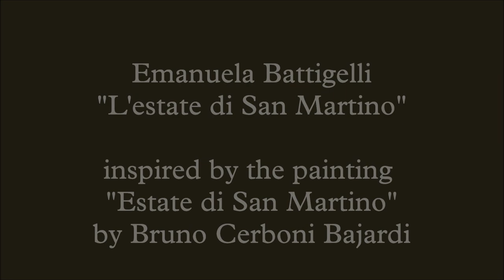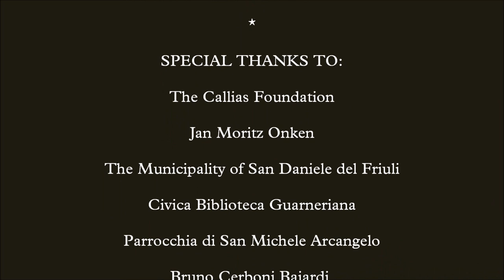Sacred Spaces - Emanuela Battigelli (Harp)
Sacred Spaces

A series of online concerts in sacred places along the Silk Road Cultural Belt - with partners & friends of the Silk Road Symphony Orchestra - curated by Jan Moritz Onken.

Why this name ? We believe that sacred spaces - like churches or other religious objects - are for each and everyone of us and not only for 'chosen ones' or for those, who are already familiar with classical music. 'Sacred Spaces' is an opportunity, to join other people, who are developing and improving their individual qualities. We want to emphasize the understanding, that each individual has the right to attend a sacred space and to discover these possibilities within themselves.

We will start this musical journey on the 25th of November at 7 pm at our YouTube-Channel with a concert of the Italian harpist Emanuela Battigelli at the Church of Sant' Antonio Abate in San Daniele del Friuli, not far from Udine in Italy.

Emanuela Battigelli will play on the Irish harp a program inspired by Saint Martin's Summer.

Program:

Traditional Jewish: Adon Olam (Hymn to the Eternal)
Traditional Jewish: Kol Nidre
Emanuela Battigelli: L'estate di San Martino *
Emanuela Battigelli: Zerogravità
Lou Harrison: Avalokiteshvara
Magnar Åm: Shepherd Song (Mongolian folk song)

* world première. Inspired by the painting Estate di S. Martino

(2019, oil on panel) by Bruno Cerboni Bajardi.

About the artist:

Emanuela Battigelli, born in Gemona del Friuli (Italy) in 1980, graduated Cum Laude at Conservatorio Statale di Musica “Jacopo Tomadini” in Udine (Italy). She earned the Artist Diploma in Israel at the Samuel Rubin Academy of Music, Tel-Aviv University's Musicology Department, now the Buchmann Mehta School of Music.
She performed a solo concert for harp and electronics as part of the 63rd Biennale Musica di Venezia (Teatro alle Tese), where the harp was presented as a soloist for the first time in the history of the Venice Biennale. At the concert Emanuela Battigelli played works commissioned for the occasion by the Biennale and dedicated to her.
The most recent accomplishments include: the participation as a soloist with the Orchestra di Padova e del Veneto (concert seasons of both the Orchestra Filarmonica di Torino and the Orchestra di Padova e del Veneto) with the Danses for harp and string orchestra by Claude Debussy under the direction of Luigi Piovano; a solo recital for Mittelfest with the program Celebrating Life (inspired by the celebration of life in different times and cultures - in which she performed the première of Improvisaciòn dedicated to her by composer Luis de Pablo); the Italian première of Ivan Fedele's Gstaad Variationen for the Accademia Filarmonica Romana.

Her solo and chamber music carrier has led her to perform at: Festival d’Aix-en-Provence Verbier Festival; Biennale of Contemporary Music in Jerusalem; Concertos for harp and orchestra together with the Orchestra Sinfonica Nazionale della RAI (2015 Ravenna Festival, Toccata by Pietro Domenico Paradisi); Tirgu Mures State Philharmonic Orchestra (October 2013, Concerto n. 1 by Ami Maayani); Israel Chamber Orchestra (Georg Friedrich Haendel Concerto en Si bemol).

Among her numerous performances she has been a leading figure in audio and video broadcasts for RAI, BBC, ARD, RTV Slovenija, RSI, Israeli radio and television and Arte.
She had the privilege to collaborate as a member of some of the world’s most prestigious orchestras such as Berliner Philharmoniker, London Philharmonia and Orchestra del Teatro alla Scala, under the baton of conductors such as Daniel Barenboim, Simon Rattle and Kirill Petrenko.

Emanuela Battigelli is known for her interest in the field of contemporary music and the ability to create original concert programs, highlighting the harp and the music of today in a modern, profound and comprehensible way, also thanks to the collaboration with important composers who have dedicated to her works for solo harp.
In her discography – which includes solo harp albums published by Artesuono and Limen Music – and in her concert programs, appear first recordings and premières of works for harp by composers such as Luis De Pablo, Ivan Fedele, Reynaldo Hahn, Toshio Hosokawa, Malika Kishino, Somei Satoh, Leon Schidlowsky and Germaine Tailleferre.

A special thanks for the possibility to record at the Church of Sant'Antonio Abate to the Municipality of San Daniele del Friuli, the Civica Biblioteca Guarneriana and Monsignor Sergio de Cecco - Parrocchia di San Michele Arcangelo.

Callias Foundation & The Silk Road Symphony Orchestra